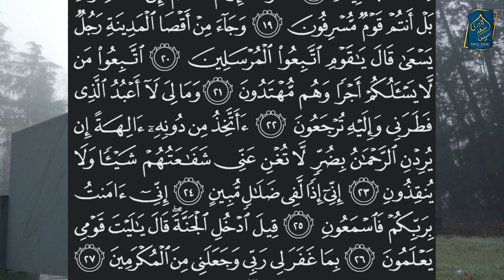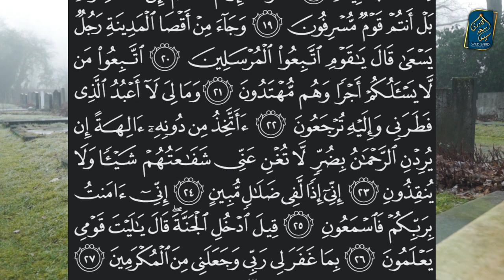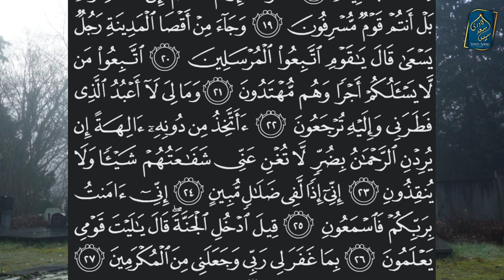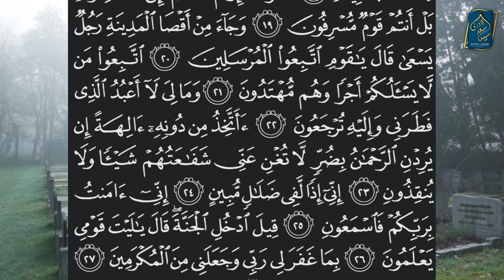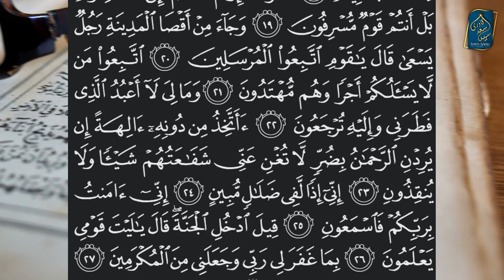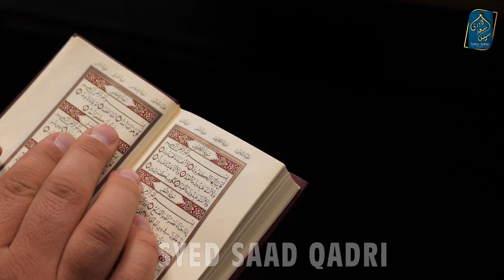Barzakh mein Jannat ki Khabar | Barzakh Se Dua karna | Do Dead People have Feelingsin Barzakh?